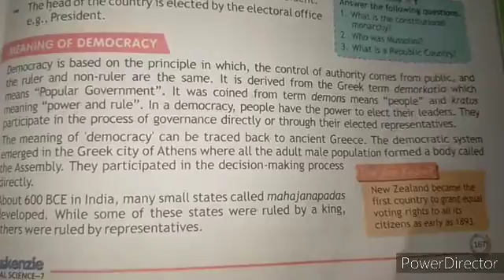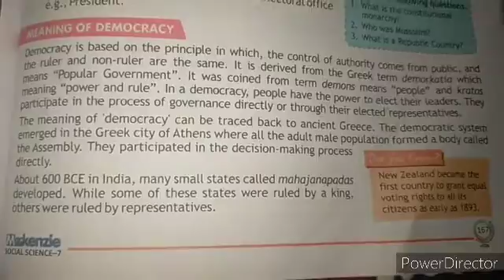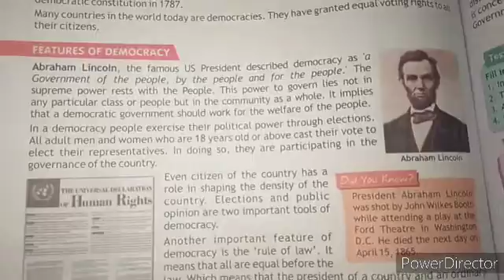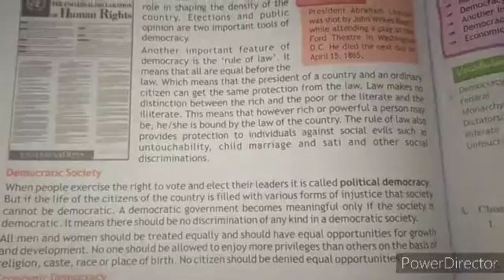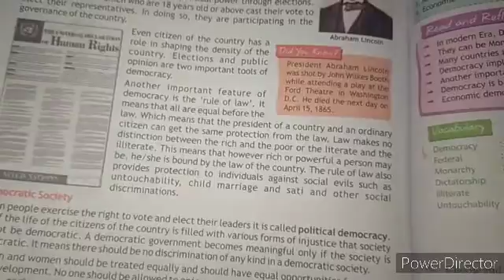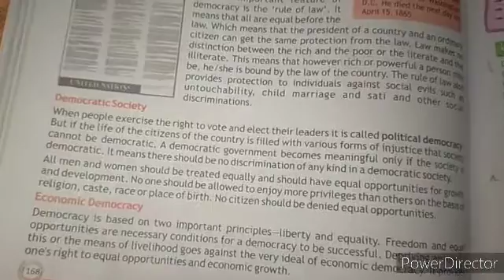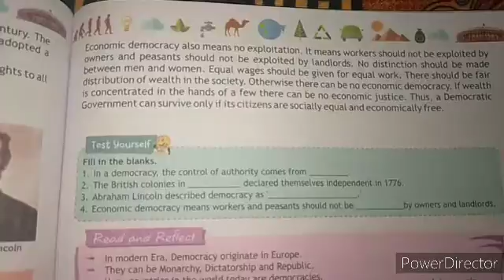Meaning of democracy # What is democracy # How democracy originated